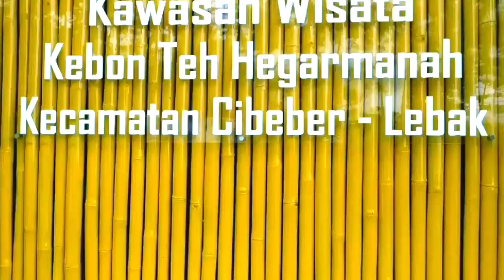[Saraghuz] Ternyata Banten Punya Kebun Teh Indah Loh!!! Kbun Teh Hegarmanah, Cikuya | Lebak - Banten